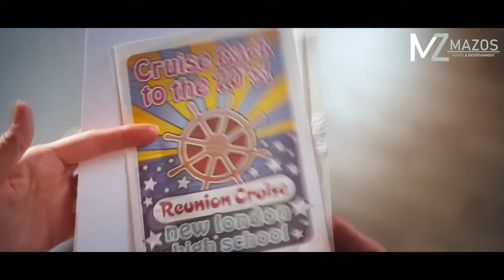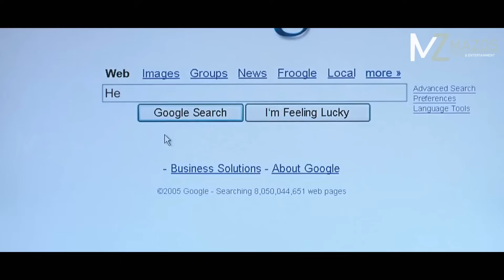NUTHLAWI FA 10 NEI LEH PATHLAWI FA 8 NEI TE INNEIHNA KARA BUAINA CHINGCHIVET! [MOVIE RECAP MIZO]